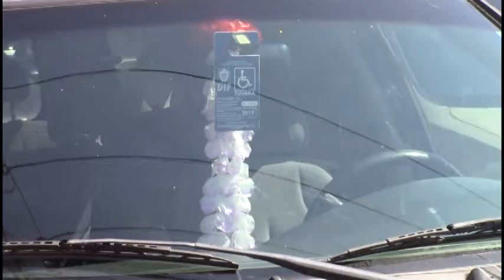En riesgo, pacientes con discapacidad motriz del IMSS e ISSSTE